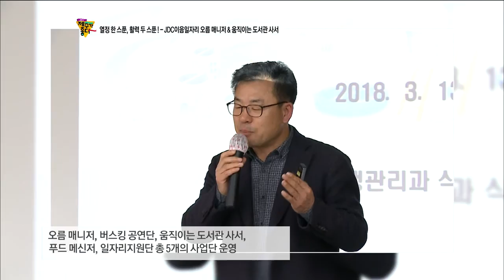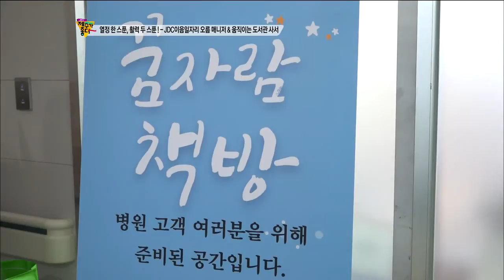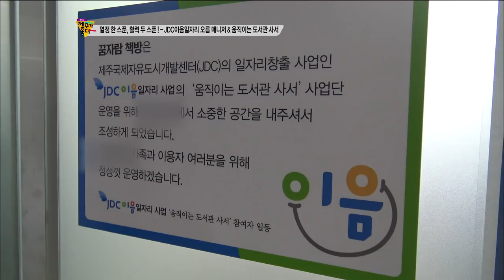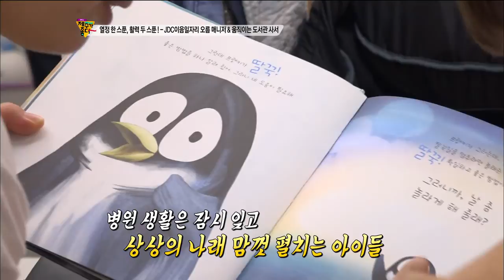열정 한 스푼, 활력 두 스푼 (생방송 제주가 좋다)